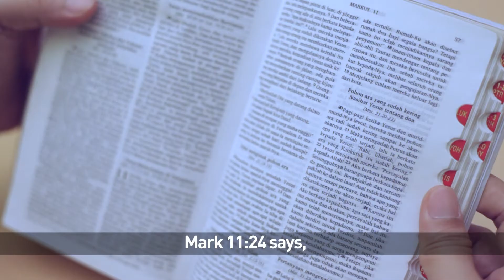Inspirasi Kehidupan | Rahasia Hidup Sukses - Ev. Hendrik Leverty